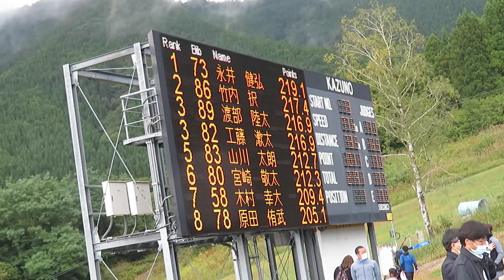永井健弘 選手 2022鹿角サマージャンプ ２本目 73.5メーター ※男子の部６位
１本目６位、コンバインドのタケヒロ選手。最終も、男子の部６位。
2022/10/08(土) 花輪シャンツェ